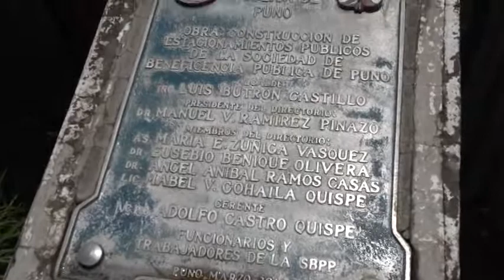Grua de arrastre adquirida en la gestión de Butron continua abandonado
Jr. Lima Nro. 723 - Puno Perú
RPM: #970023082 / RPC: 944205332 / Fijo: 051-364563